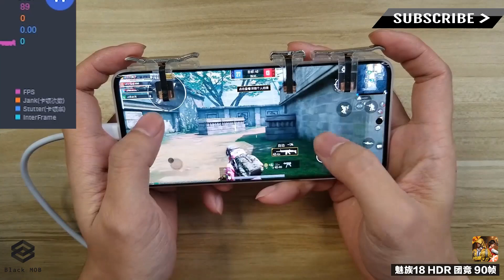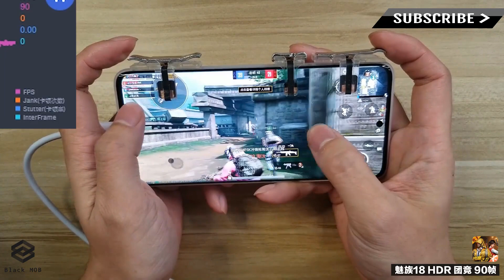Meizu 18 || PUBG Super HDR Extreme Gameplay Test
Thanks!